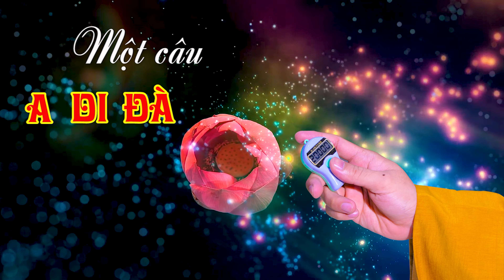237 Một câu A DI ĐÀ PHẬT niệm đến cùng- năm 2021-Tập 237. Ngày 09-06 Năm Tân Sửu 18-07-2021 DL)